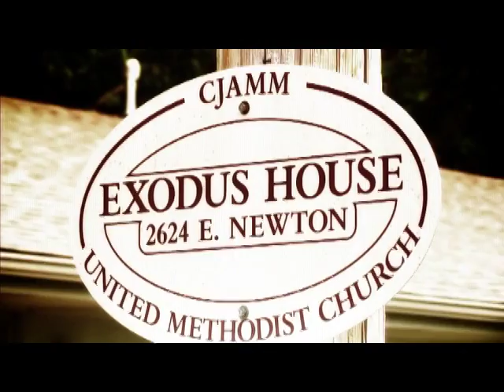The Exodus House